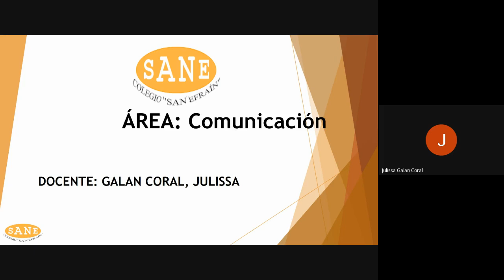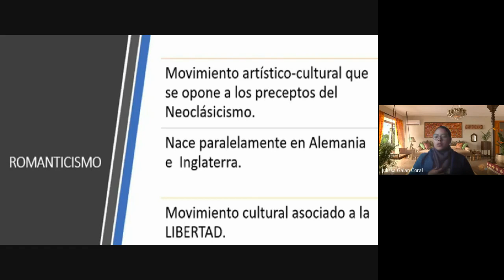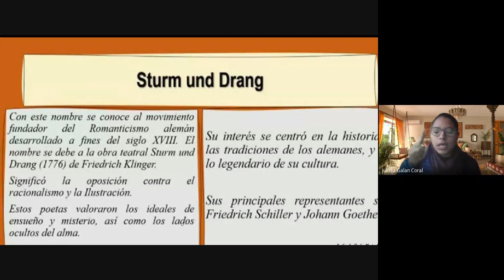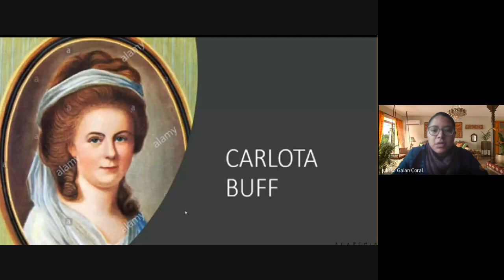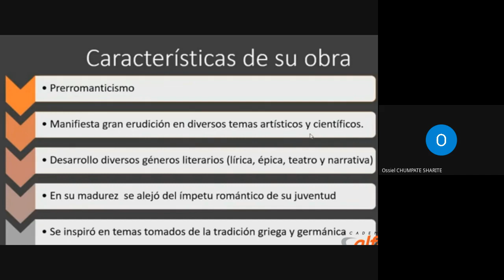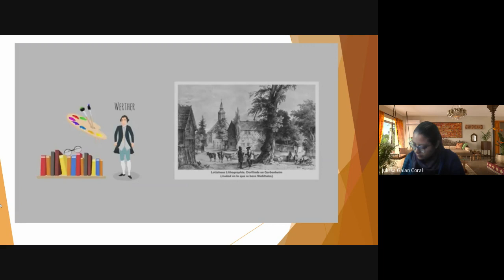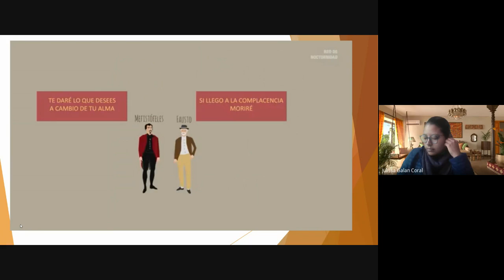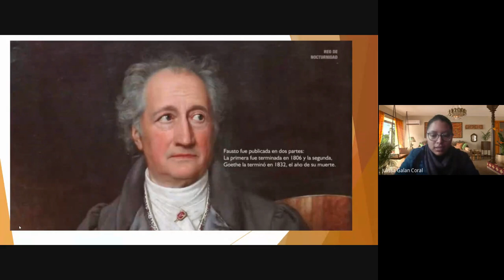Curso: Comunicación/Tema: Romanticismo/III Bim-5º sec/Fecha: 2023-02-04(08:10)/CLASES ONLINE